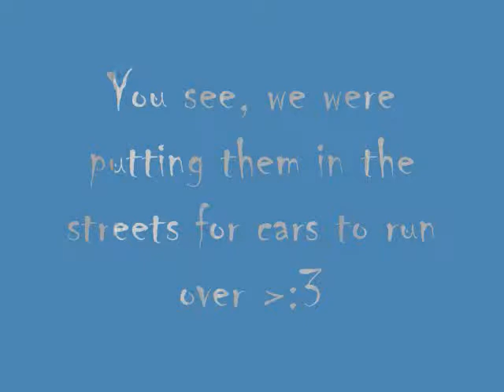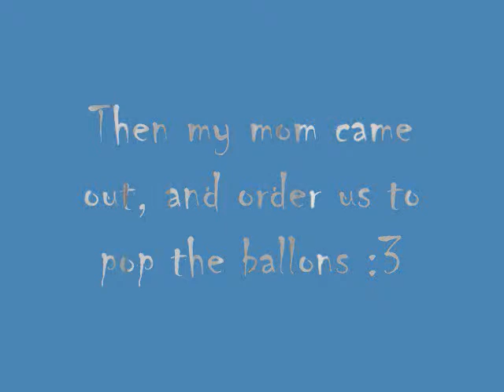Water Balloons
I went to a fair and got ballons, like b4 you blow air into them. So one day i put water in all four, and they came out REALLY big, and i hid them in my room, under blankets :P then while some people we're sleepin over, we put them in the road, and let the video explain the rest.